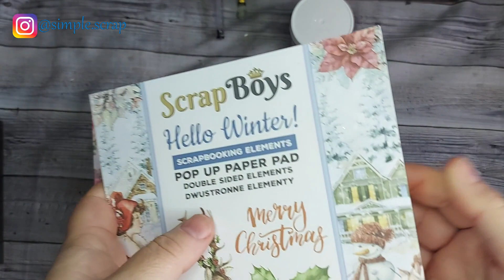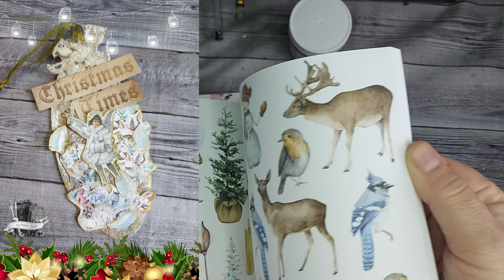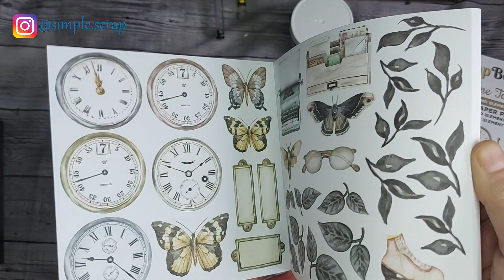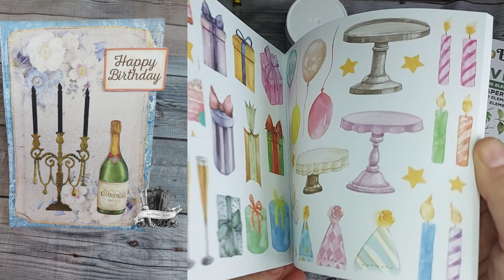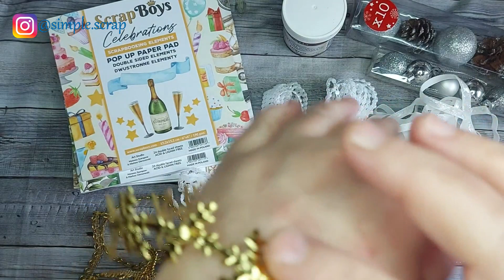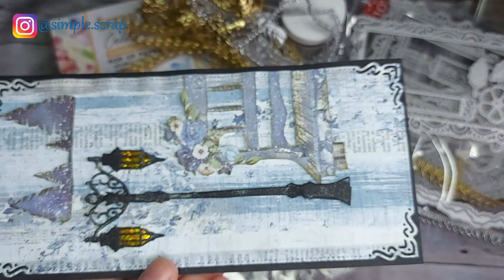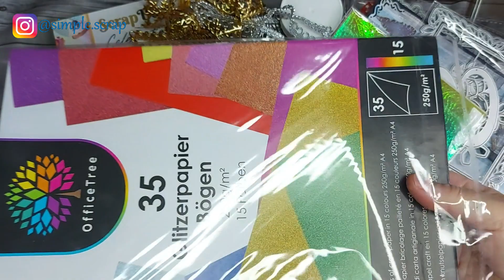Haul aliexpress y cositas muy interesantes.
Hoy os traigo un pequeño vídeo de compritas, sobre todo de aliexpress. No dejo enlaces porque los precios varían y los artículos se agotan pero los podéis encontrar fácilmente.

Materialescolar.es = 5% SIMPLESCRAP-5
Creative fabrica = Descarga fuente gratis con licencia, Código= simplescrap

//Mis colecciones://
Flower Power
Oxide
Blanca Navidad
Si te gustan mis vídeos y quieres ayudarme a seguir creando por favor, miralo hasta el final, comenta y dale dedito arriba. Tu apoyo es muy importante para mi. Gracias.